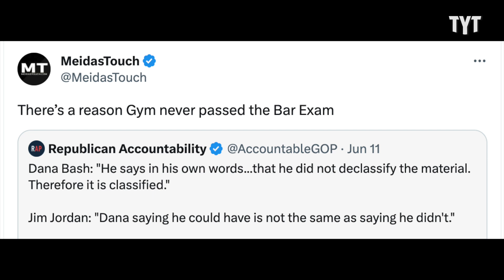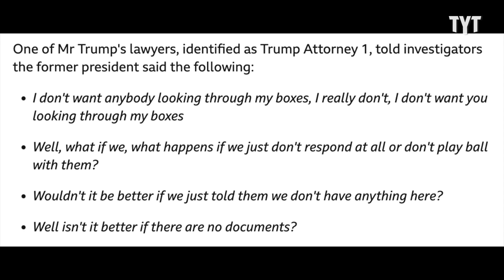Jim Jordan Says Trump Is INNOCENT Because He Lies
This is the funniest defense we've heard so far. Caroline Johnson tries not to laugh on The Breakdown.